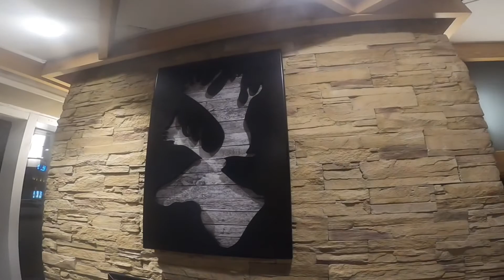RIYADH SEASON 2021 “ EXPERIENCE “